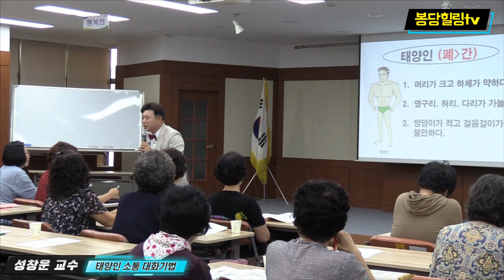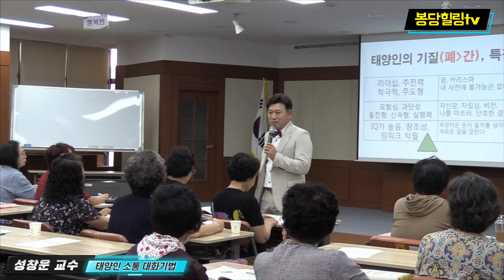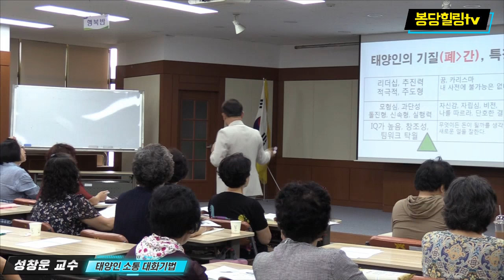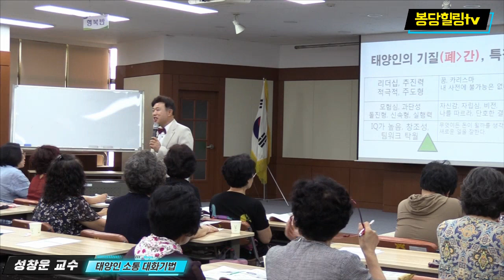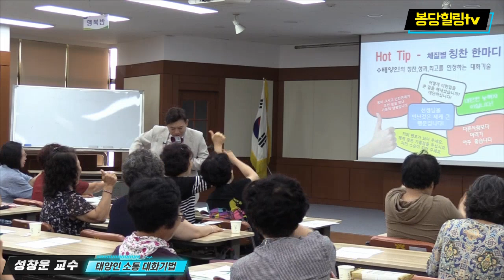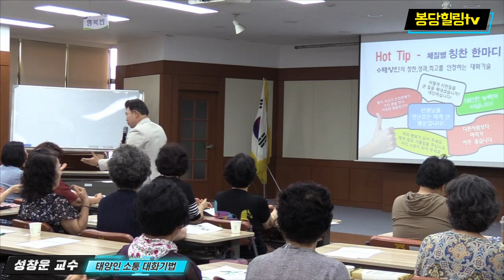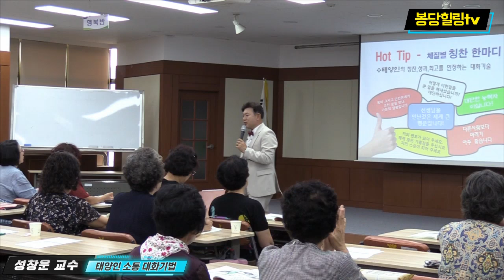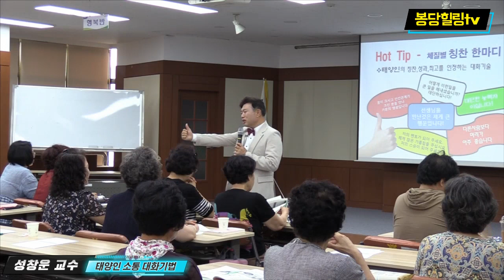한성질한 사람을 대하는 대화기술/태양인 특징과 인간관계술/성창운 교수